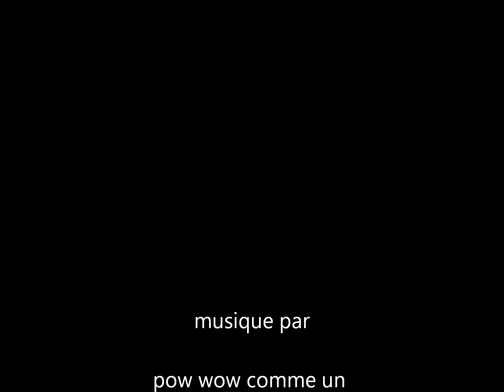loup opitciwan 2012